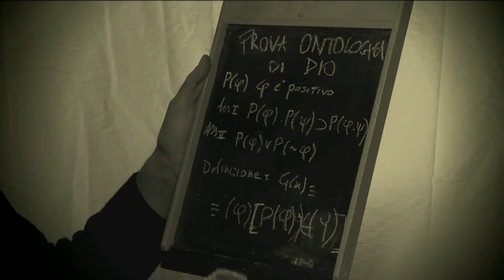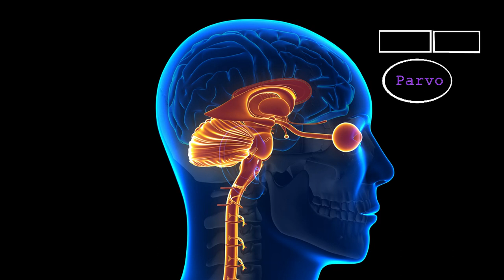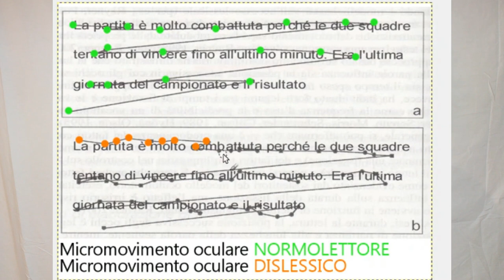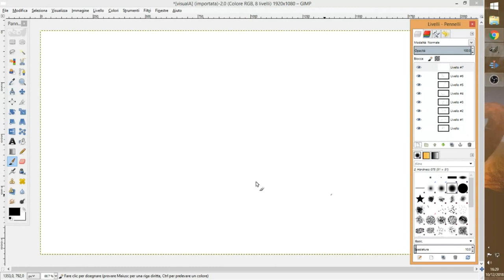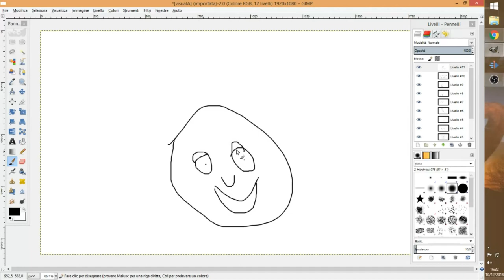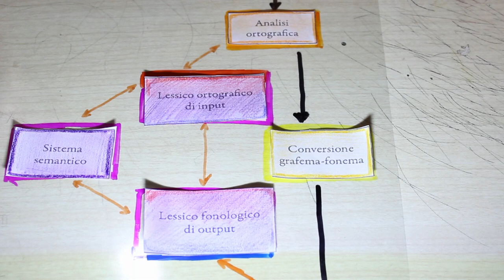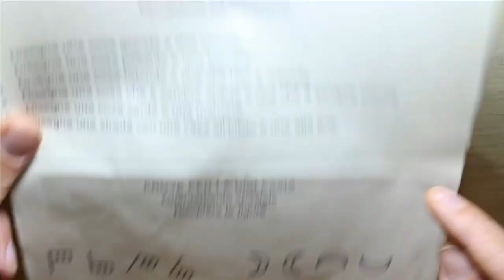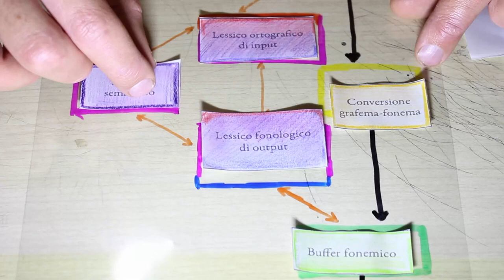DISLESSIA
Il mondo è pieno di cose belle per cui vala la pena spendere il tempo che hai impiegato tu, Para, per realizzare questo video che in pochi vedranno e nessuno terminerà. Tu stesso neanche a metà sei arrivato.

Sai benissimo che il livello di attenzione è rasente alla memoria breve di un pesciolino rosso, mi spieghi perché realizzare questo monumento al tuo pressapochismo?

Non giustificarti come al solito nel dire che la tua idea iniziale era molto più bella, tutti a livello astratto immaginano di fare qualcosa che stupirà. Ma la realizzazione!! Devi migliorare la realizzazione, che poi le persone, i tuoi iscritti e sostenitori alla fine si stancano.

L'idea iniziale era semplice, bella, tu davanti alla tua scuola elementare che passeggiavi verso il centro per la logoterapia e raccontavi la tua storia.
Quel percorso che per quasi due anni hai fatto, tutti i giorni, durante la pausa pranzo dell'ora pomeridiana, via con un panino e mentre gli facevano la pausa ricreativa, dagli sui libri “speciali”.

Poi i ricordi sono riaffiorati e ti sei reso conto, che forse non erano tutti i giorni, che forse.. no il libro “speciale” pesante come la vergogna e l'ansia che affrontavo ad ogni compito da fare scritto.

Vabbè ti è presa a male, hai pensato che il video doveva essere motivazionale, la speranza per tutti quelli come te affetti da qualche “disturbo” ma che poi li rende quella meraviglia diversa rispetto alla “norma”.

(Piantala di usare queste virgolette).

Ma in finale che ci racconti in questo video, quanto sei bravHo perchè nonostante la DISLESSIA di sforzi a fare di tutto per non fare nulla?

Ti voglio bene, apprezzo lo sforzo, ma Para, in tutta sincerità. Per tutto il tempo che hai impiegato per riprendere, studiare, idealizzare, editare il video, magari ora ci spendi anche altro denaro per diffonderlo... Sinceramente Para, ma lascia perdere.

Almeno ammetti una cosa, l'hai fatto per te stesso.  Magari con una piccola speranza di aiutare qualcuno a superare le difficoltà da te incontrare, lasciandoli dei avvisi come quando si cammina in sentieri inesplorati tra i boschi.

Sei talmente insicuro di te che lasci le “H” in più qui e là perchè temi di dimenticarle,
dimmi se poi questa non è l'ansia, che sdrammatizzi in malo modo.

Lo sai bene che poi quei errori non sono causati dalla Dislessia o Disortografia, quindi giochi in anticipo “facendo” il buffone...

(Smetti di usare questi punti di sospensione)

Ma caro Para...

Fonti:
Le dislessie : conoscere la complessità per non medicalizzare / (a cura di) Magda Di Renzo, Federico Bianchi di Castelbianco

Storie di normale dislessia : 15 dislessici famosi raccontati ai ragazzi : biografie / Rossella Grenci e Daniele Zanoni ; illustrazioni Federico Alfonsetti

Che cos'è la dislessia? / Maria Luisa Lorusso

Slide: Angelini_PARMA.08.10.16x6.pdf

slide40player.it11661074 Università Federico II Napoli

Wikipedia (immagini GIF anatomiche)